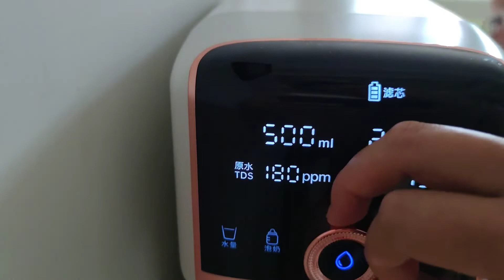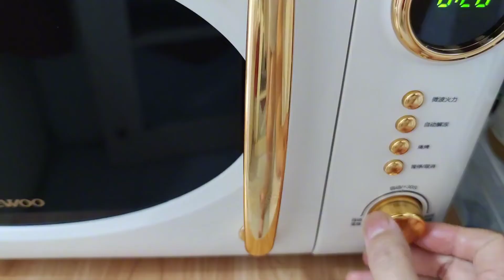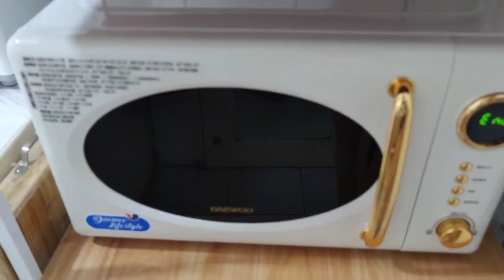微波炉做饭没油烟，又快又节省时间，兰兰以前只知道可以热饭